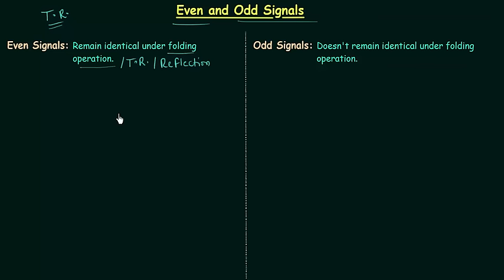Even and Odd Signals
Signals & Systems: Even and Odd Signals
Topics Covered:
1. Classification of signals based on symmetry after performing the time-reversal operation.
2. What is an even signal?
3. Examples of even signal.
4. What is an odd signal?
5. Examples of an odd signal.
6. Properties of odd signals.